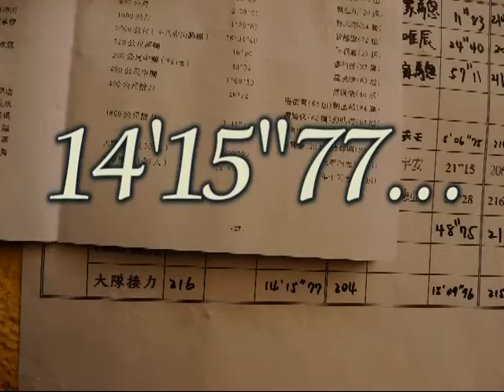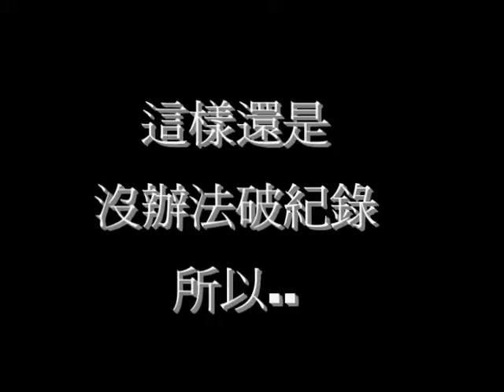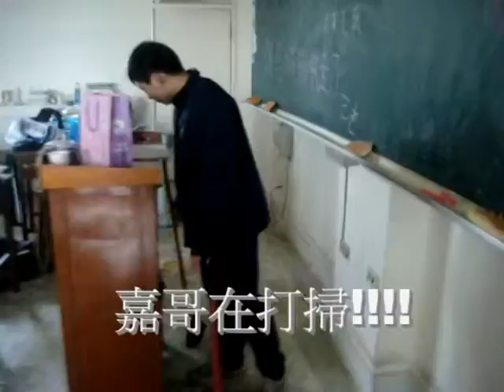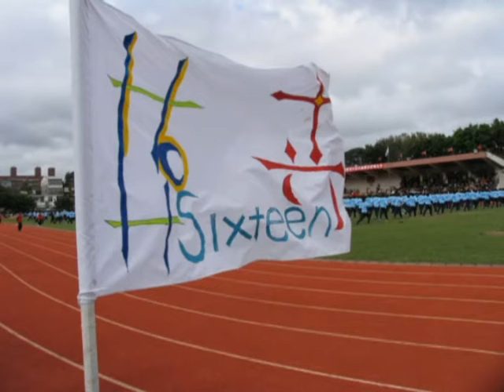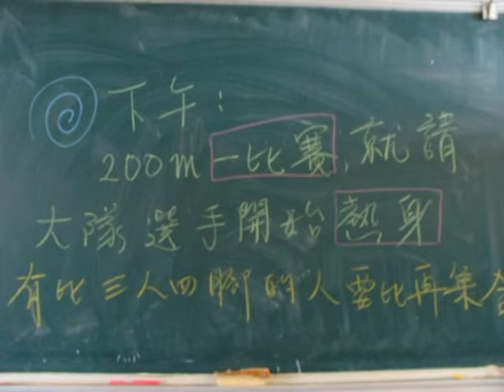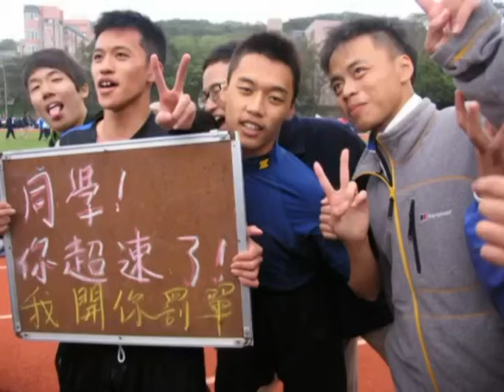經典保存-新竹高中-65屆-傳奇316-金色狂風-大隊接力紀錄片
那些年，我們一起創造的傳說
金色狂風，稱霸竹中